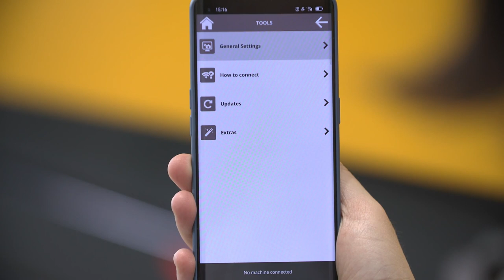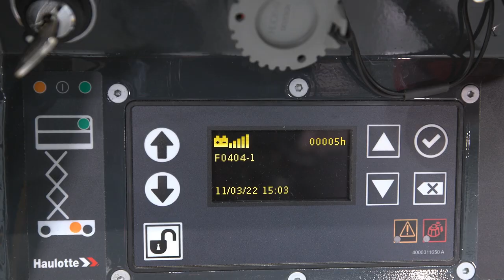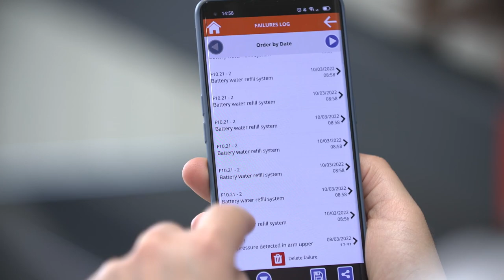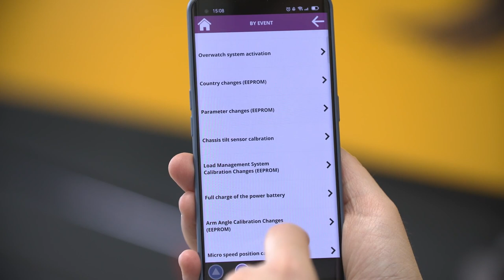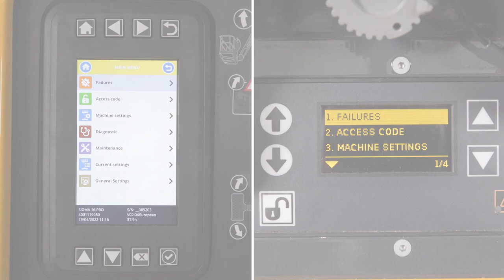How to use Haulotte Diag with activ screen - EN/US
Haulotte Diag is a free diagnostic tool that allows remote access for maintenance technicians to diagnose all Haulotte machines.

00:00 - How to use Haulotte Diag?
00:22 - How to connect to Haulotte Diag application?
01:24 - How to diagnose a failure?
02:25 - How to change my machines settings?
03:09 - How to change my app language?
03:34 - How to manage my batteries smartly?
04:03 - TIPS